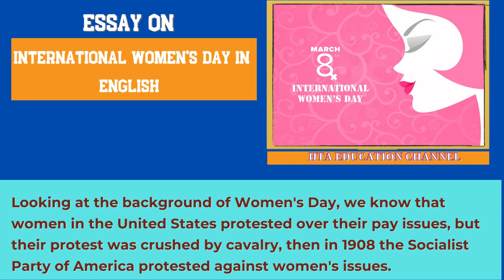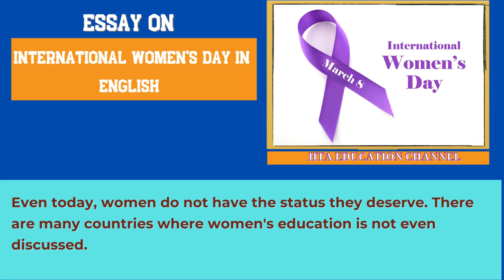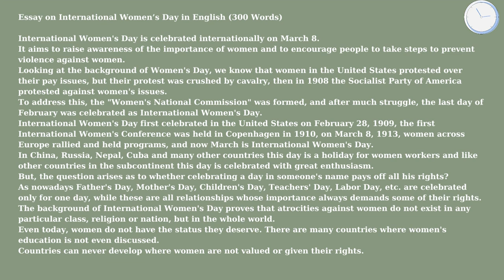Essay on International Women’s Day in English | English essays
Essay on International Women’s Day in English (300 Words)

International Women's Day is celebrated internationally on March 8.
It aims to raise awareness of the importance of women and to encourage people to take steps to prevent violence against women.
Looking at the background of Women's Day, we know that women in the United States protested over their pay issues, but their protest was crushed by cavalry, then in 1908 the Socialist Party of America protested against women's issues.
To address this, the "Women's National Commission" was formed, and after much struggle, the last day of February was celebrated as International Women's Day.
International Women's Day first celebrated in the United States on February 28, 1909, the first International Women's Conference was held in Copenhagen in 1910, on March 8, 1913, women across Europe rallied and held programs, and now March is International Women's Day.
In China, Russia, Nepal, Cuba and many other countries this day is a holiday for women workers and like other countries in the subcontinent this day is celebrated with great enthusiasm.
But, the question arises as to whether celebrating a day in someone's name pays off all his rights?
As nowadays Father's Day, Mother's Day, Children's Day, Teachers' Day, Labor Day, etc. are celebrated only for one day, while these are all relationships whose importance always demands some of their rights.
The background of International Women's Day proves that atrocities against women do not exist in any particular class, religion or nation, but in the whole world.
Even today, women do not have the status they deserve. There are many countries where women's education is not even discussed.
Countries can never develop where women are not valued or given their rights.